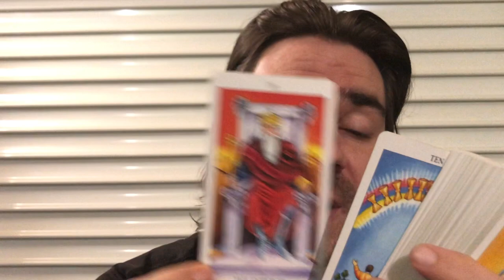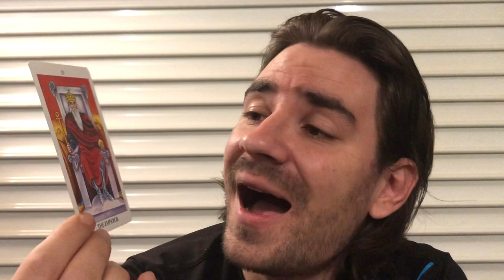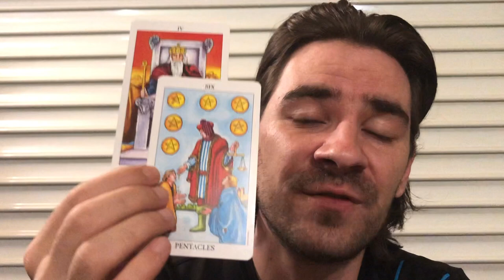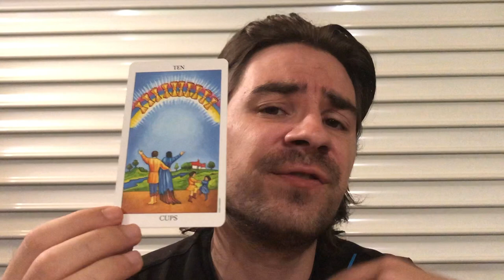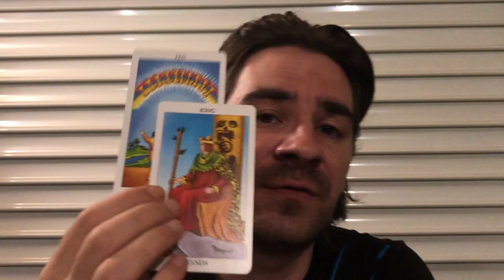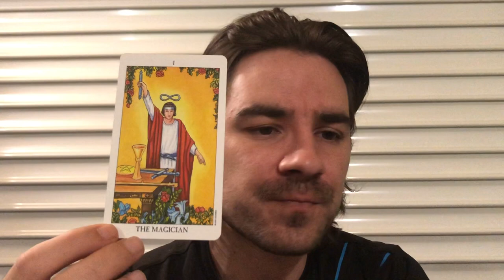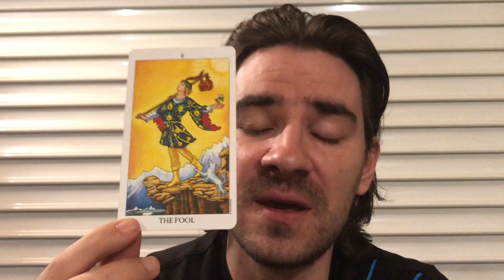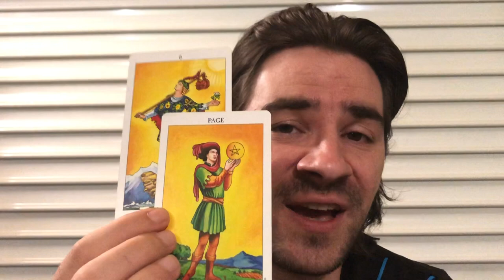LIBRA! ❤😍ATTRACT LIKE A MAGNET! PRELUDE 2 A NEW BEGINNING! Libra September 9-12 2019 Tarot Reading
LIBRA! ❤😍ATTRACT LIKE A MAGNET! PRELUDE 2 A NEW BEGINNING! Libra September 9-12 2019 Tarot Reading for all Libra sun, Libra moon and Libra rising signs! Personal Readings